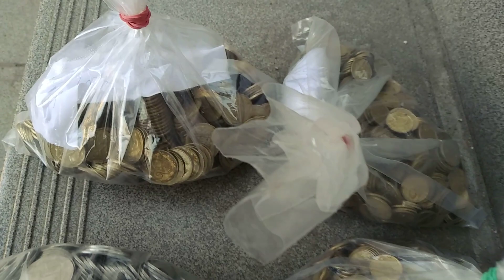Мега закупка МОНЕТЫ УКРАИНЫ